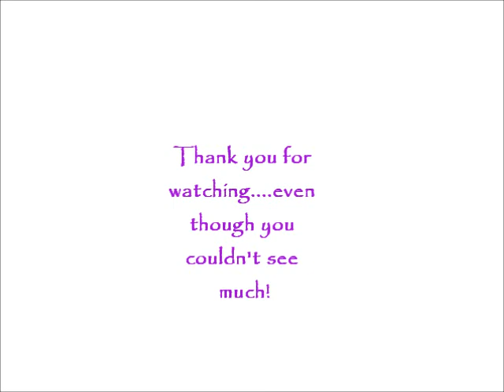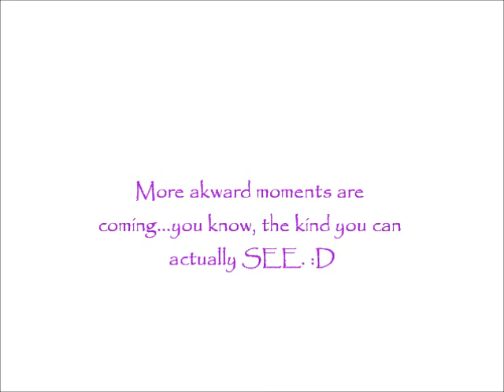Vlog World Day 1!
Welcome to Vlog World Day 1! Sorry again for such bad lighting but Desi was so excited to show you guys Disney that she forgot that there is zero light at night. Keep an eye out for more Disney Vlogs! Hope you like!

Stay Awkward

Music isn't ours, but if you like the music is the Kingdom Hearts Orchestra version of Hikari, and Under the Sea by Raven Symone :)